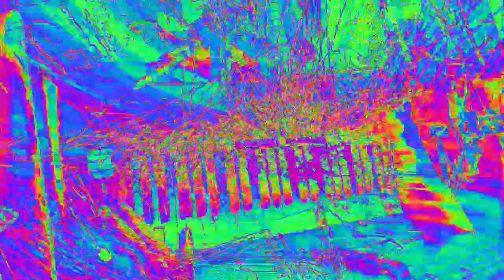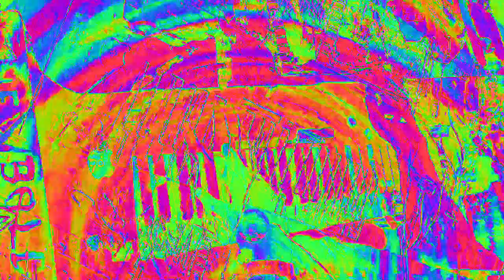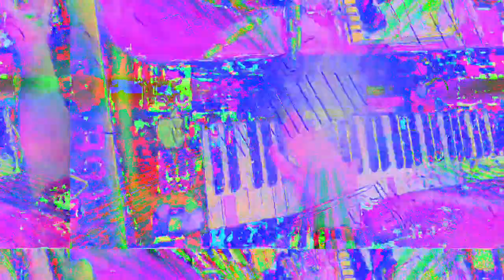[EPILEPSY WARNING] Movie 23 02 16 11h30m59s